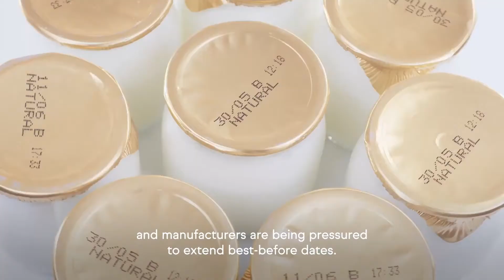Protecting cheese, dairy and dairy alternative freshness with HOLDBAC®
With our HOLDBAC® line of protective culture solutions, dairy, dairy alternative and cheese manufacturers can keep their products fresh for longer, minimize product defects, reduce waste, reduce emissions, and deliver on the clean-label demands of the market.